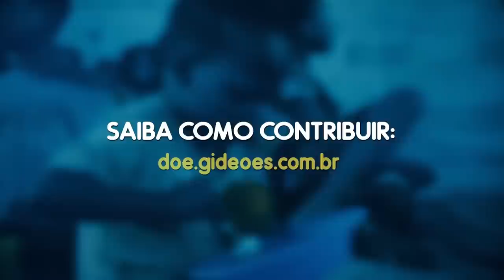Gideões 2023 - Pr. Deivid Matos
Ministração no Pavilhão do 38º Congresso Internacional de Missões.

▷ CONTRIBUA COM OS GIDEÕES MISSIONÁRIOS DA ÚLTIMA HORA
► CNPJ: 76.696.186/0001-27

▷ BANCO ITAÚ
▷ CAIXA FEDERAL
- Agência: 0921 | Conta Corrente: 89-4 | Op. 003
▷ BANCO BRADESCO
- Agência: 0332-8 | Conta Corrente: 17699-0
▷ BANCO SANTANDER
- Agência: 3872 | Conta Corrente: 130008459